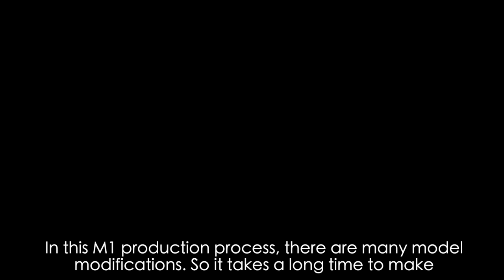3D print toys M1 Garand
A lot of people ask me where to buy the spring. Amazon sells it. Then there are some self-made ones.

I write down the web address below.

There are some tools I use.

3D printer

Flashforge  dreamer
Ender 3

akm screw

spring kit

AR spring

spring wire

drill 1mm-13mm